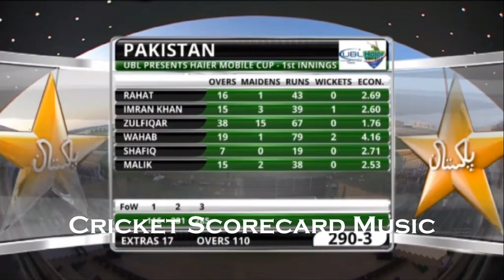So Wait Is Over.. Pakistan Vs England 2015 ( UAE ) Scorecard Music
All played at UAE...